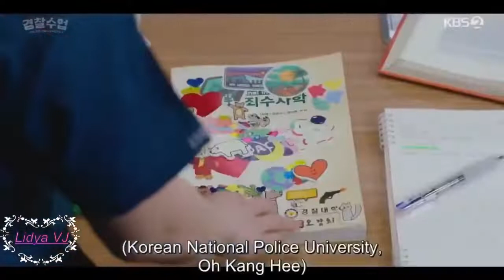Hacker boy bumps into a charismatic judo girl and falls in love at first sight / krystal & jin young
Any amount will be highly appreciated, thank you so much.

policeuniversity ohkanghee kangsunho krystal jungjinyoung mystery comedy romance criminal koreandrama kdrama2021 girlcrush policecouple thank you for watching ^^ If you like my videos, please subscribe, Because your love is my greatest support 🥰 if you as a copyright holder wish to remove this, please contact me at - and i will remove it directly from my chanel.

Credits: Drama Name : Police University ( 경찰수업, The Police Course , Police Lesson , Police Lessons , Police Academy , My Little Police , Police Class , Polliseu Akademi ) Original Network: KBS2, Viki

" All the videos, songs, images, and graphics used in the video belong to their respective owners and I or this channel does not claim any right over them (except the editing).